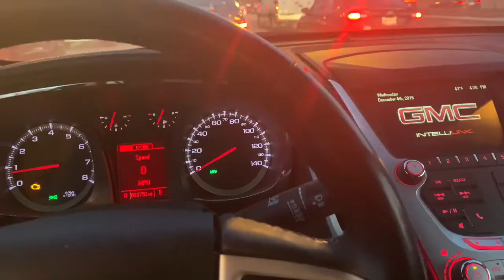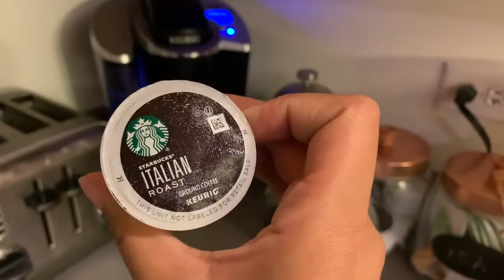Vlogmas Day 5 🎁🎄